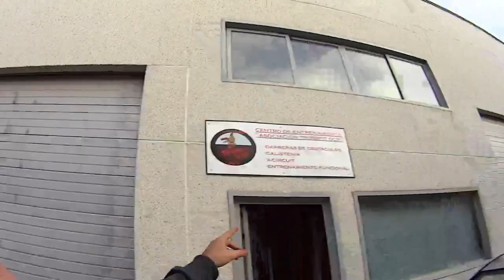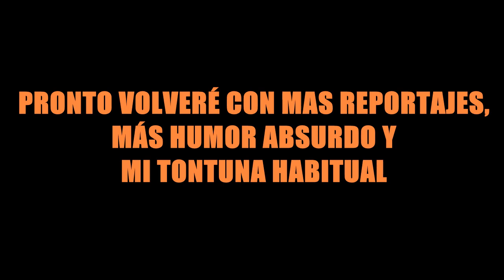¿DONDE ESTÁ TRIBBI?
Tribbi está desaparecido. ¿Donde habrá estado?
¡Pues en su box OCR!